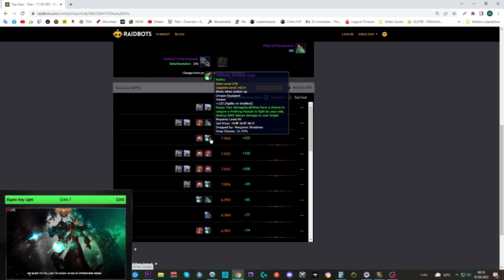Opening Video: Great Vault #50 [S3]